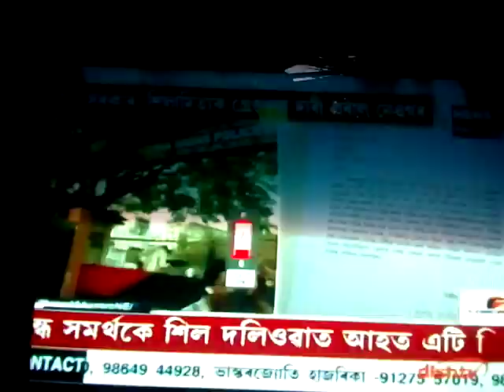Case registered against shiladitya dev & sujit sarkar by PROBAL NEOG(3rd Nov. 2018)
Dudh ka dudh, Pani ka pani